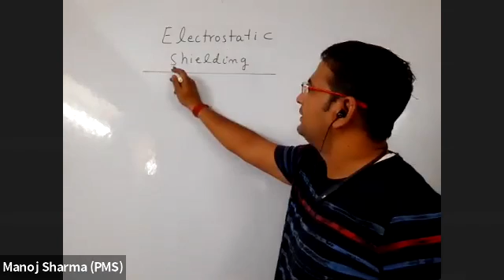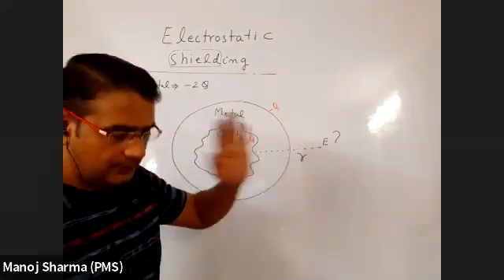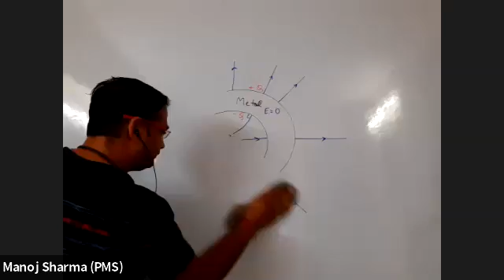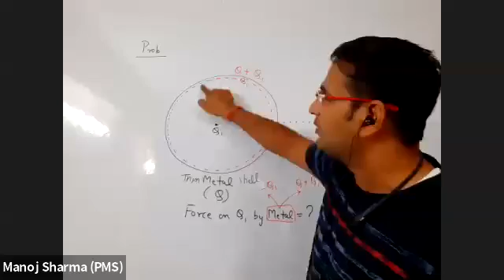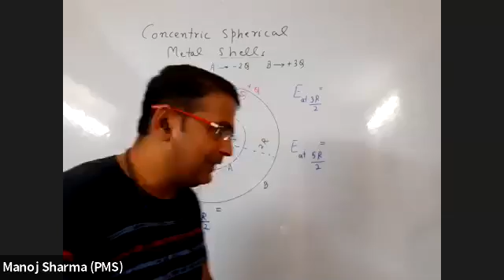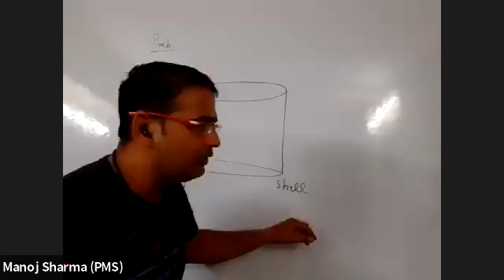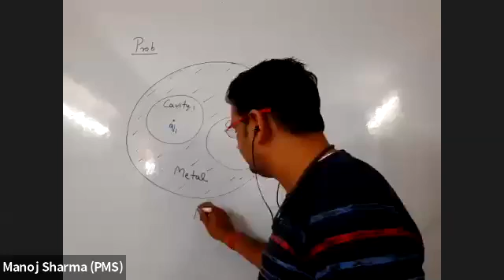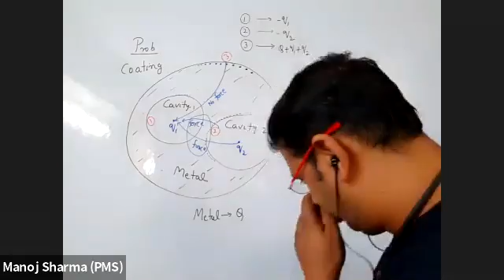Lecture 14//Electrostatic Shielding, Field by Concentric/Coaxial Metal Spherical/Cylindrical Shells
Live class recording of class 12th batch X02 and X03.